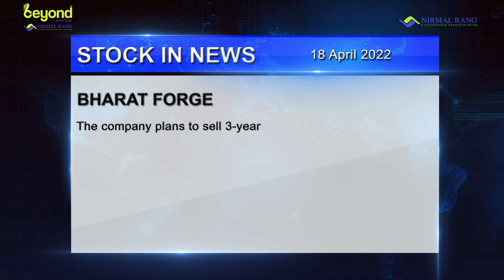Tata Steel to consider share split on May 3. Watch now!